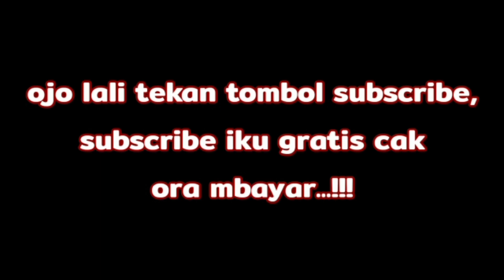sebelum di cor jalan DS kuniran KC Purwosari kab Bojonegoro ges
Jaranan
Jaran thek
Tarisa kasol
Bondan permadi
Celeng srengi bondan permadi
Celeng srengi tarisa kasol
Bayu kendang
Bayu luthu
Reog ponorogo
Bujang ganong
Budaya jawa
Tari jathilan
Turonggo seto
Turonggo budoyo
Turonggo wulung
Nogo pertolo
Wong ponorogo